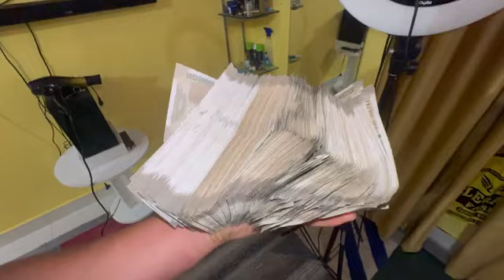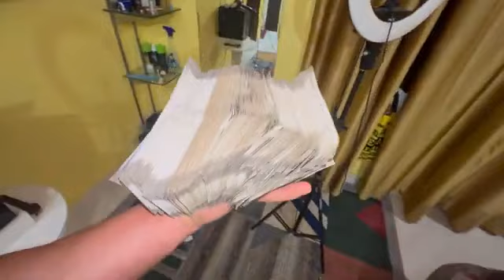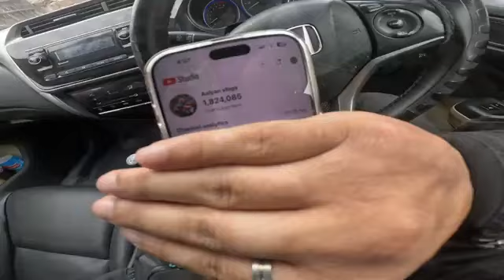Motovlog Surprise😍 KAWA H2R LAUNCH 2024 vlogs video